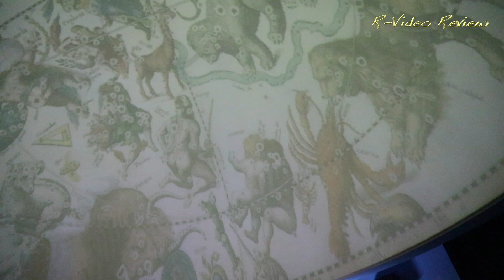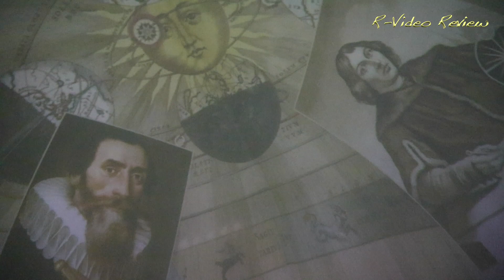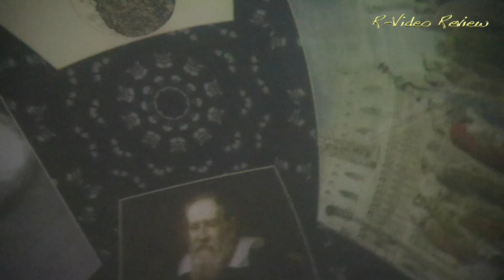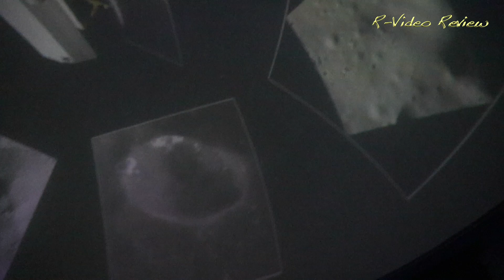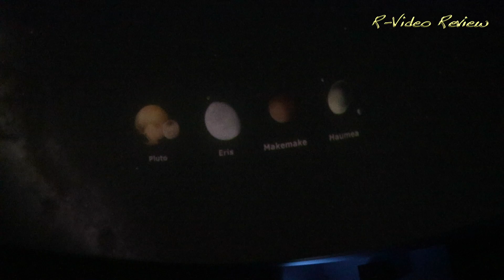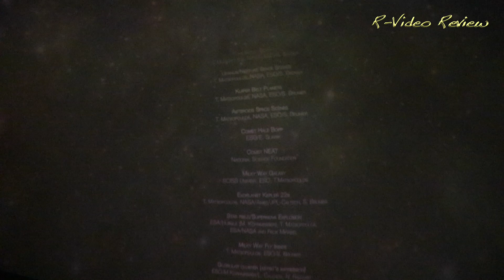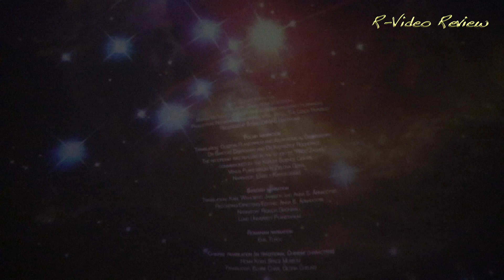Ташкентский Планетарий... Часть-2.